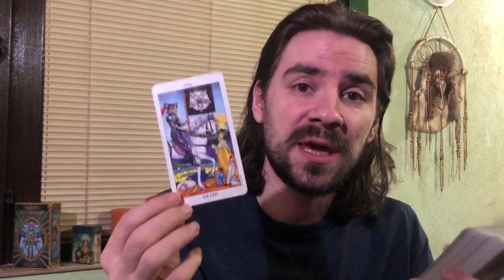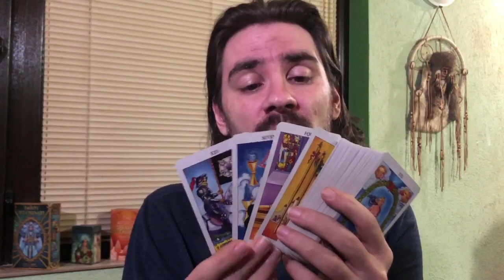ARIES A STIR UPGRADES YOUR LIFE AND U GET WHAT U HOPED FOR! May 25-31 2020 Tarot Reading